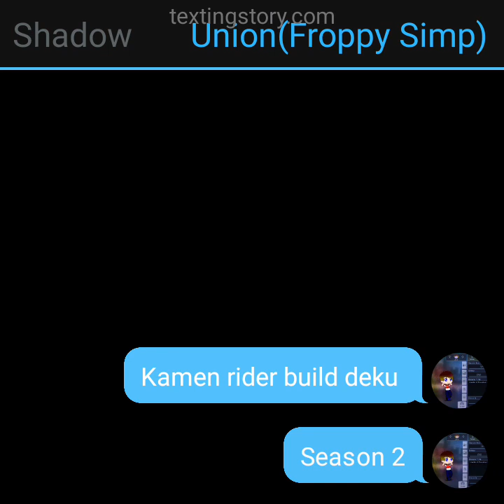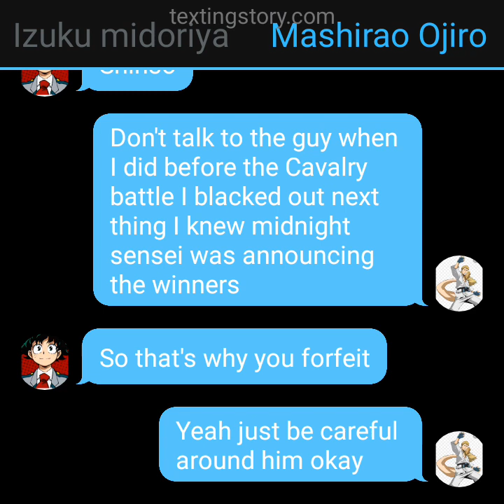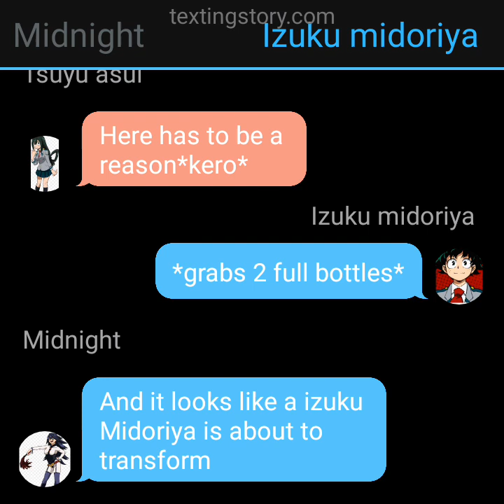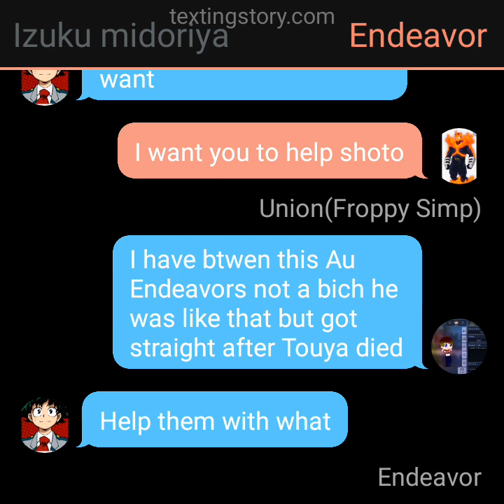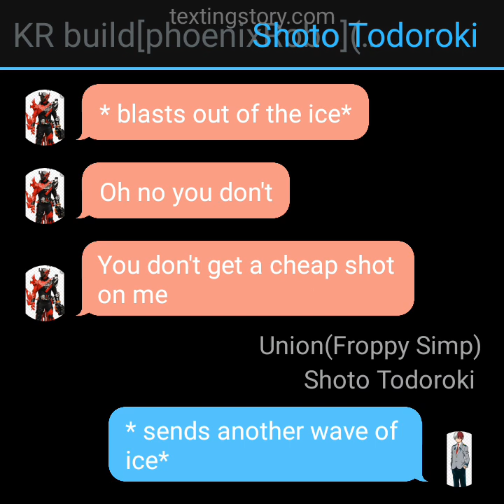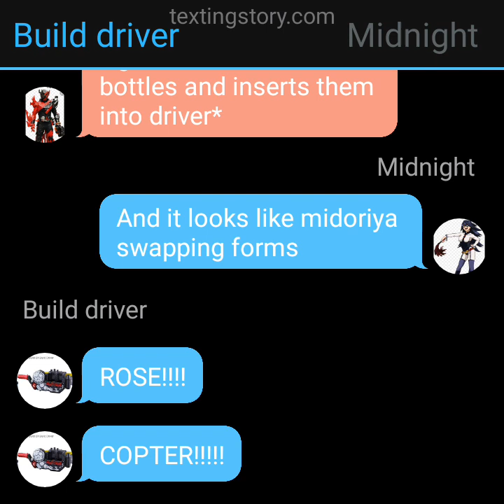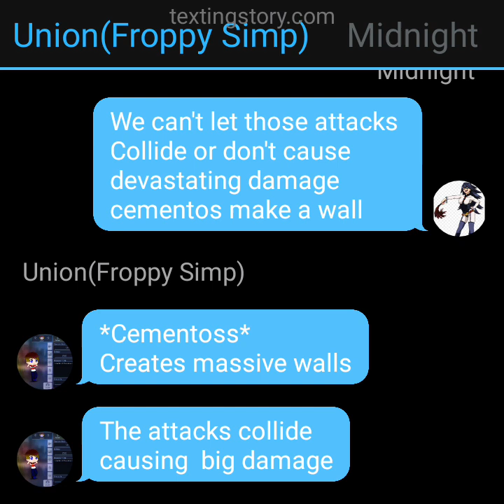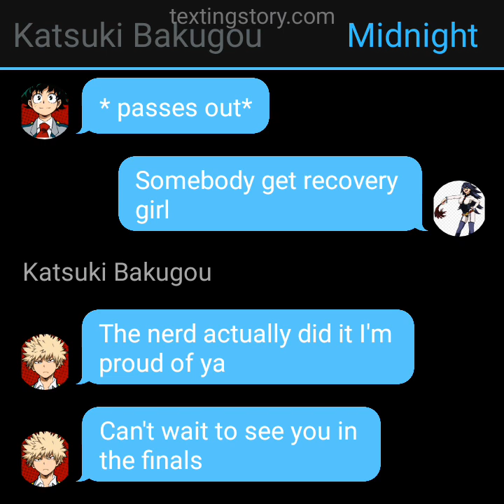KR build deku season 2 episode 4 the Tournament begins!